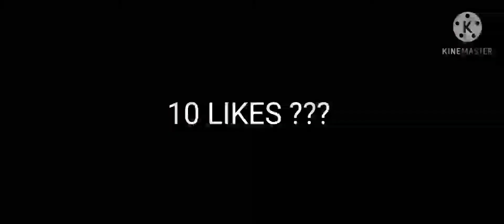80 Subs 💪💪💪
More Parts are coming!!!

Peace Out 🔥🔥🔥

IN GAME NAME : ᴜɴʟ-ᴠɪʜᴀᴀɴ√

TO TALK TO ME PERSONALLY

SO NOW WE ARE 80 PEOPLE STRONG

NEXT TARGET 🎯🎯🎯

UNL ARMY ROCKS 🔥🔥🔥

PEACE ✌✌✌